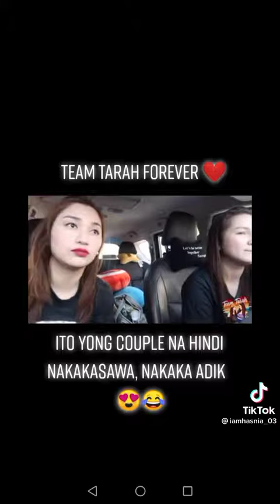subrang sweet😍💕 Team Tarah ❤️ ❤️